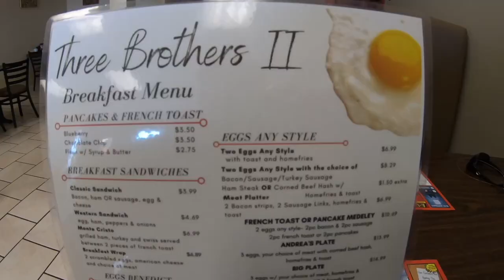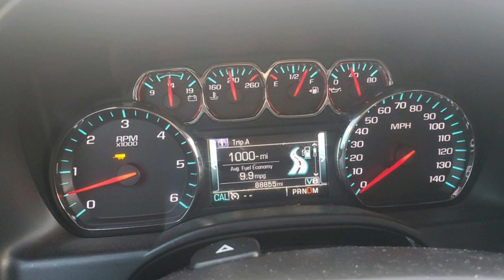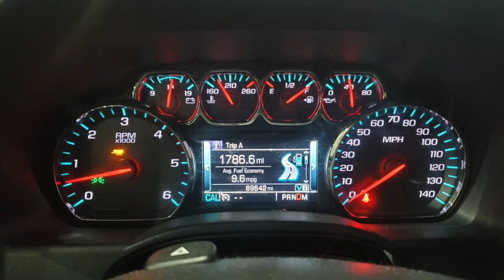East Granby Connecticut to SC with a1920 Ford Model T truck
This was a long trip! Here's part two of our trip from South Carolina to Connecticut and back, while pulling a 24' enclosed  car trailer to pick up our 1920 Ford Model T